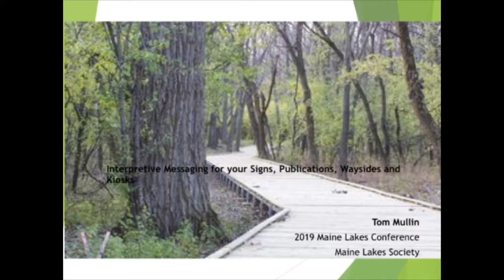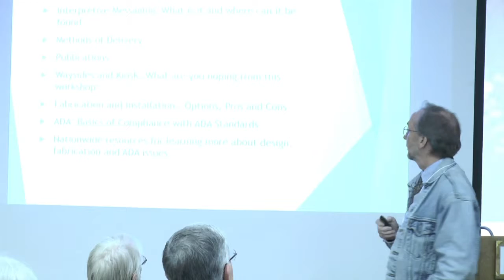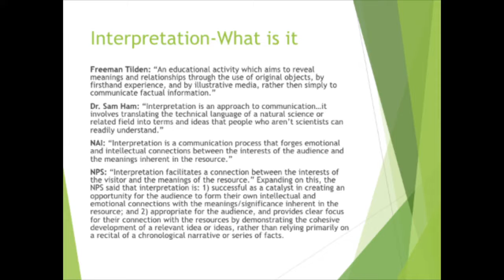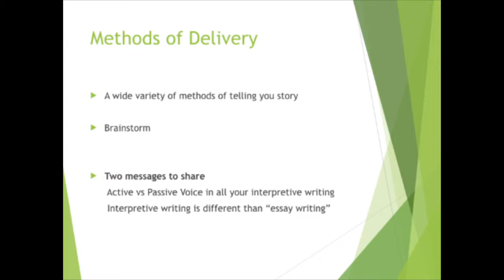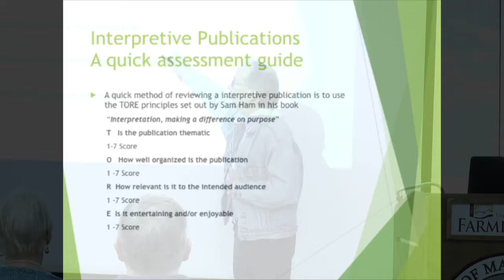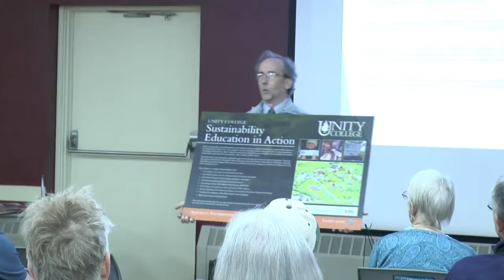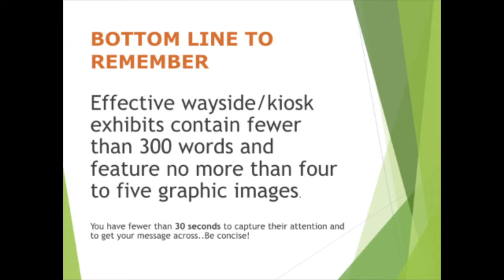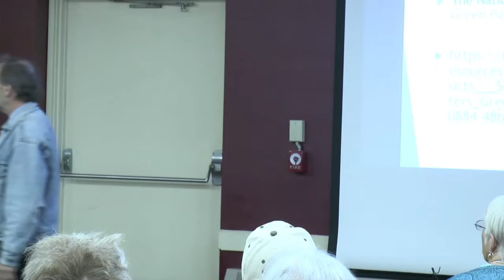Interpretive messaging for your signs, publications, waysides and kiosks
Sharing your lakes association’s mission can be accomplished more effectively if you use the right approach in your interpretive publications and waysides.  More is not necessary better. Tom Mullin, an Associate Professor of Parks and Forest Resources at Unity College in Maine, lays out the foundations of effective messaging using interpretive principles based on current research and literature. (49th Annual Maine Lakes Conference, June 22, 2019, University of Maine, Farmington.)